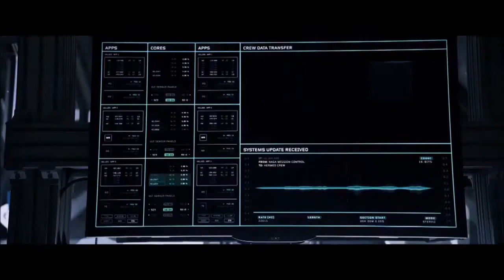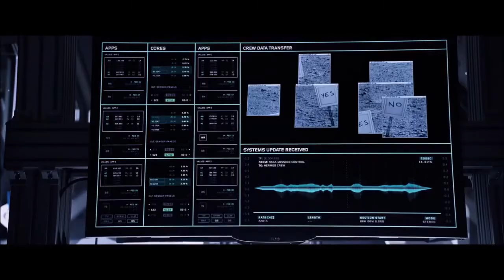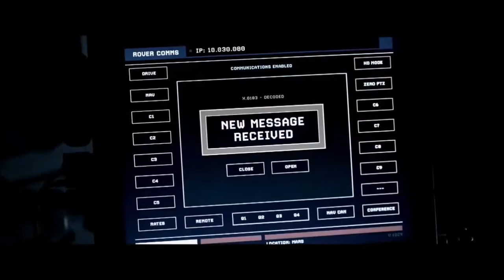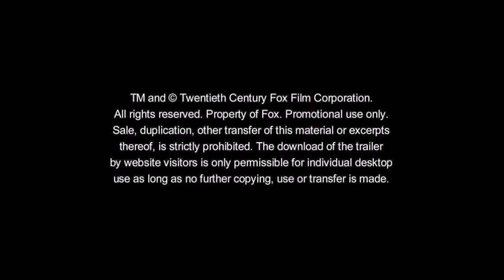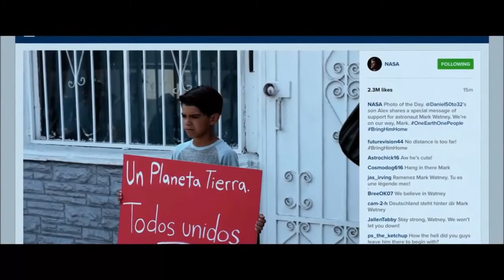Der Marsianer Rettet Mark Watney Alle Trailer deutsch | Cinema Playground Trailer